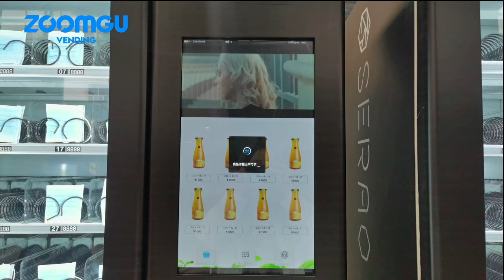Quality Face Mask Vending Machine from ZOOMGU Vending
Due to the outbreak of COVID-19, everyone has been advised to protect themselves and remain safe. One of the safety tips recommended by the WHO and medical experts is to put on face masks. So get your face mask when and where to need!
Highlights:
·Available 24/7
·Various payment method options
·Customized machine stickers available
·Large capacity, more efficient replenishment